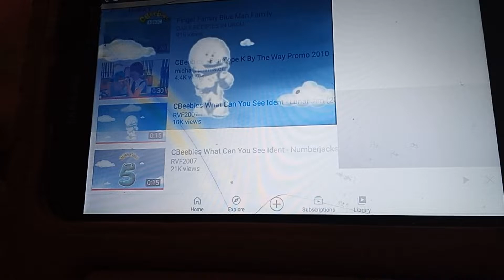Nick Jr Uk What Can You See Ident Peppa Pig From Peppa pig